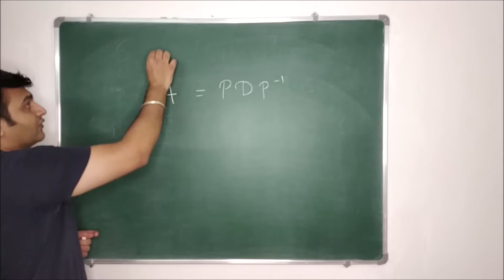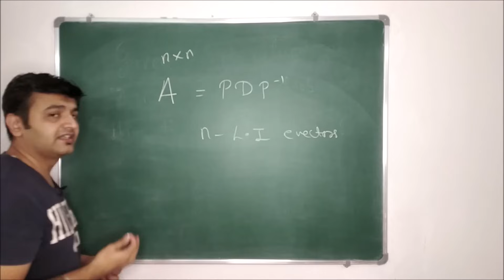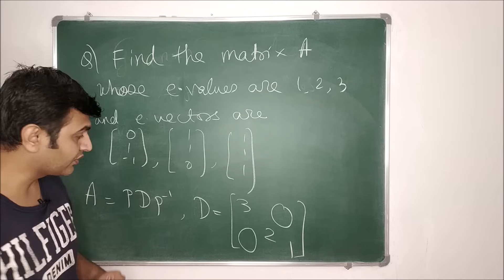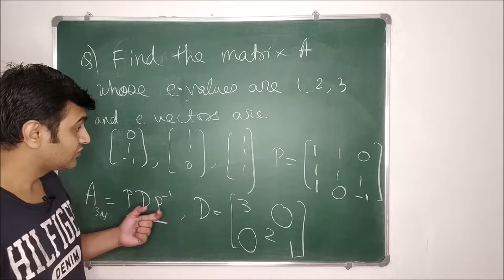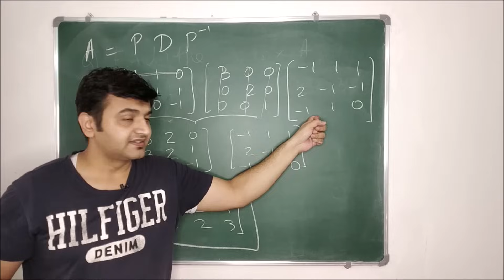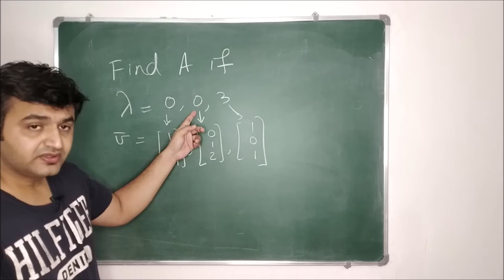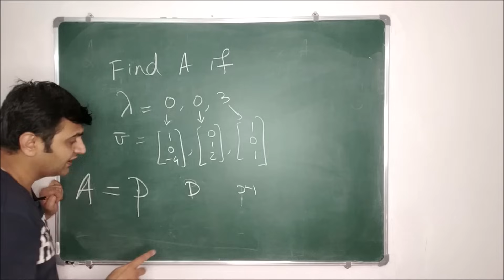Given eigenvalues and eigenvectors, how to find a matrix?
Many times in a question, it will be given that suppose A has eigenvalues 1,2,3 and some eigenvectors. Then find the matrix A.
To solve such kinds of problems we will take the help of Diagonalization. The matrix A = PDP^-1.

Link::

What is, and importance of, diagonalizable matrices. Examples and uniqueness using examples.